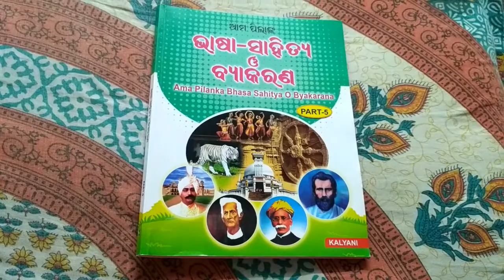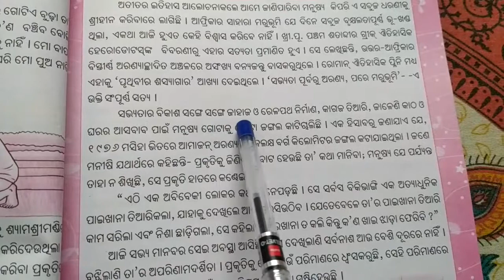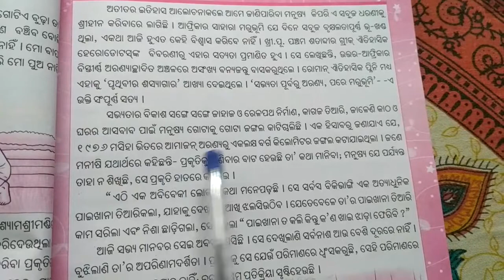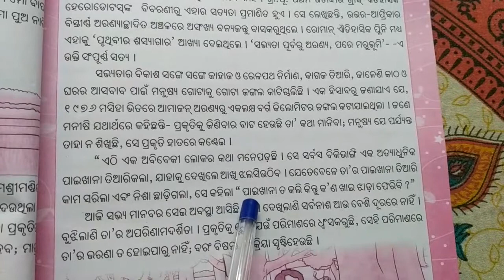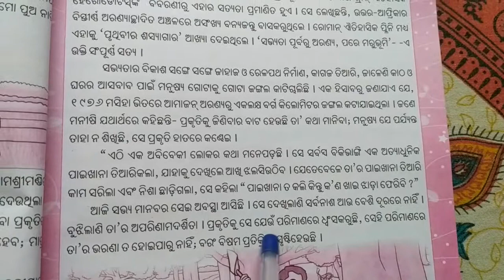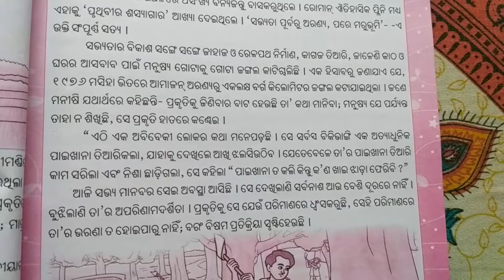omgv, class 5, ଓଡ଼ିଆ, ପରିବେଶର ସୁରକ୍ଷା(day-4)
Class-5
Subject-ଓଡ଼ିଆ
Topic-ପରିବେଶର ସୁରକ୍ଷା
Publication-kalyani